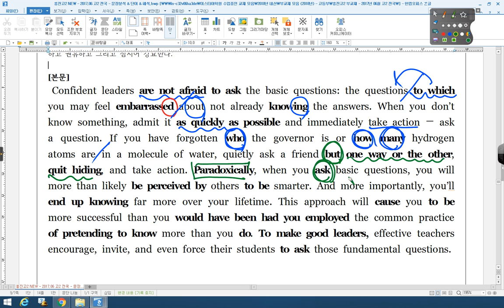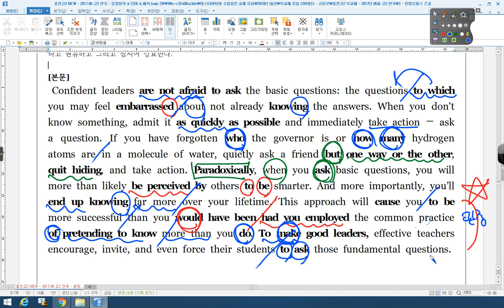2017 06 고2 전국 33번 흥진고2